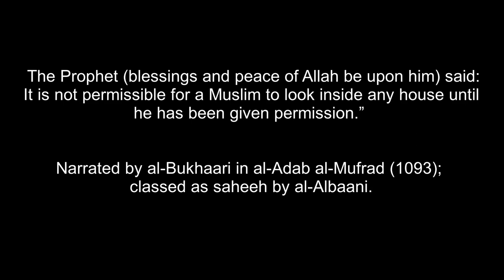Muslim Neighbors Be like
Allahuma Barik (May Allah (SWT) Bless You All)

Muslim Entertainer | DawoodSAVAGE